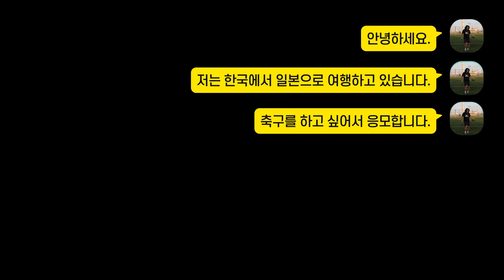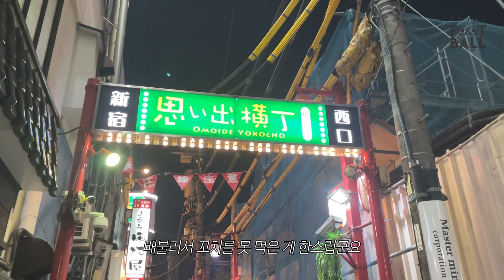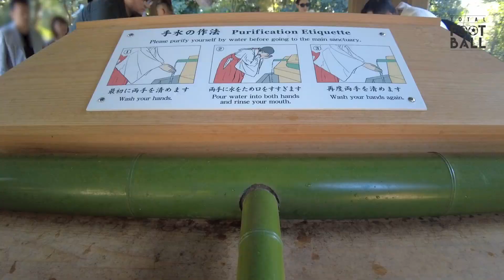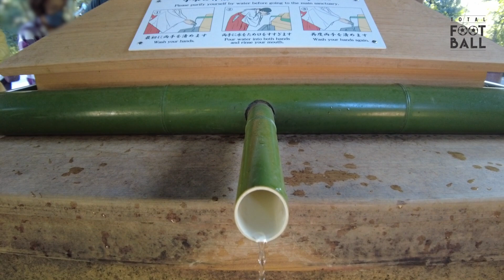가족여행 가서 혼자 축구하러 도망 나가는 남편 어떤데 (日本旅行に行き、サッカーをする)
가족과 일본여행가서 몰래 축구하러 가는 남자의 여행기
家族と日本の旅行に行き、一人でこっそりサッカーしてくる
윌리안에게 도움을 주신 nyantan 님의 유튜브😍

일본(도쿄)축구용병 문의는 해당 인스타로 요헤이에게 신청해 보세요.😁
저는 라보라 사이트에서 직접 찾아서 메시지를 했는데 회원가입시 인증 메일이 안오는 이슈가 있다고 하네요. 직접 문의를 원한다면 요헤이님에게 연락해 보세요~!
제가 뛴 경기는 경기당 1,000엔 정도 하는 유료 경기였습니다.